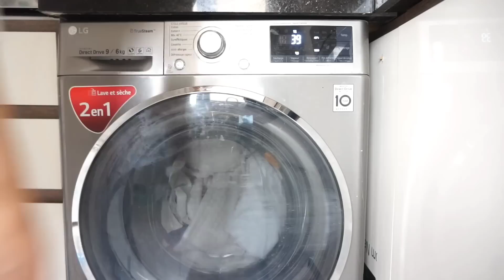تحضيرات العيد, تخمال الدقيقة 90 جبت جلابتي 😍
Fati shop france: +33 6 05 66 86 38

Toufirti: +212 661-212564